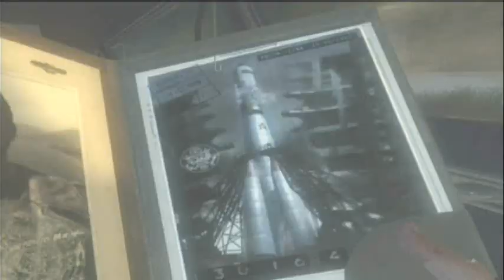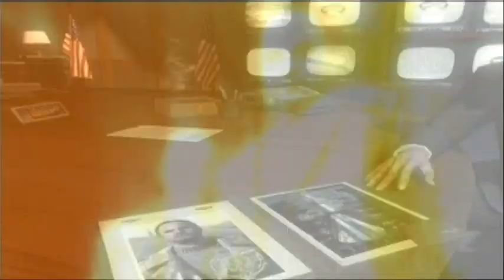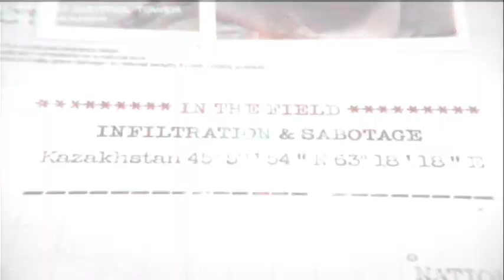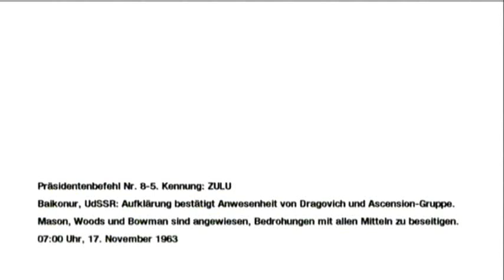Lets Play COD Black Ops #4 UNCUT [BLIND] Deutsch